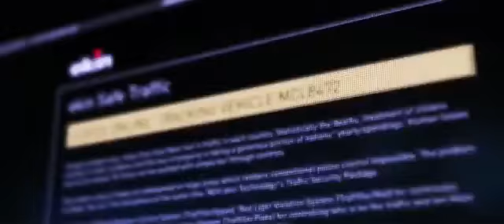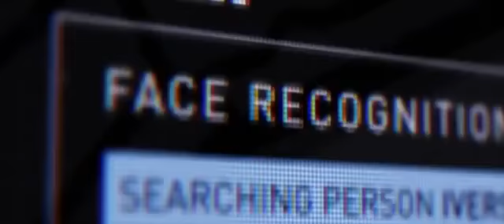Abu dhabi illegal street race police pursuit in dubai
This is an promotional video of the police in abu dhabi.
i hope you enjoy  this awsome pursuit of an illegal street race.